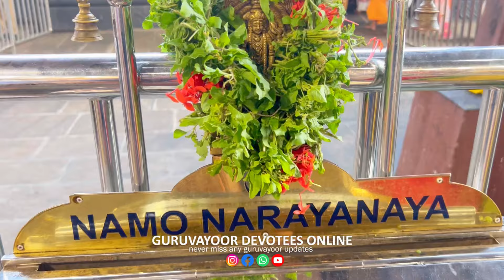ഗുരുവായൂർ ക്ഷേത്രത്തിലെ ശീവേലിയും പ്രഭാത കാഴ്ച്ചകളും |11/05/2024 | Guruvayur Temple Morning Shiveli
ഗുരുവായൂർ ക്ഷേത്രത്തിലെ ഇന്നത്തെ ശീവേലിയും പ്രഭാത കാഴ്ച്ചകളും ഗുരുവായൂരപ്പൻറെ അനുഗ്രഹത്തിനായി ഇന്നത്തെ ശീവേലി കണ്ടുപ്രാർത്ഥിക്കാം Guruvayur Temple Morning Shiveli 11th may 2024